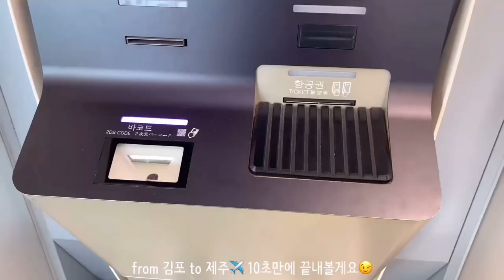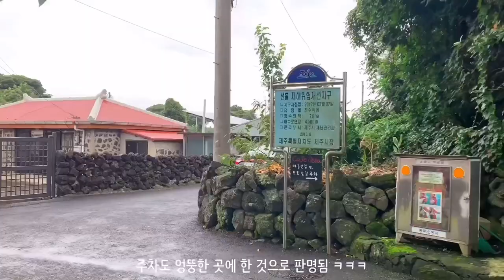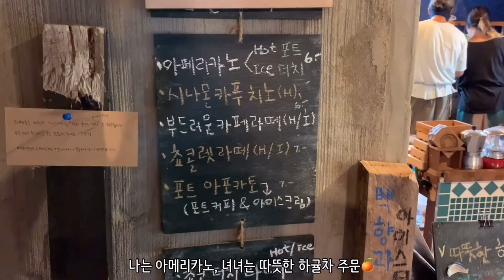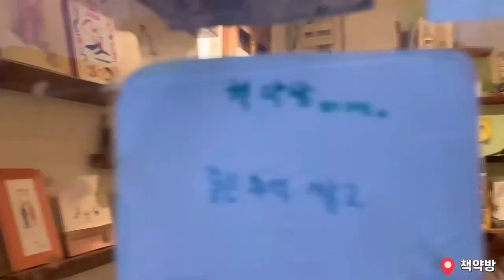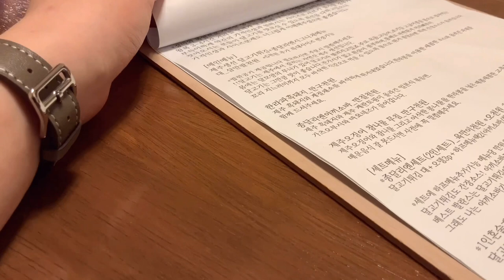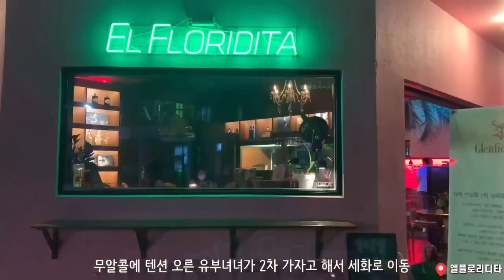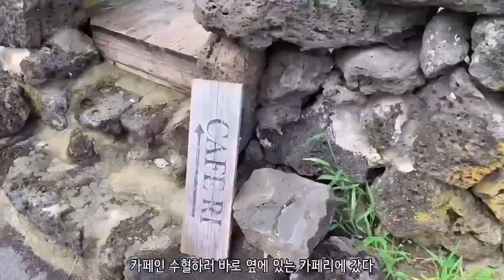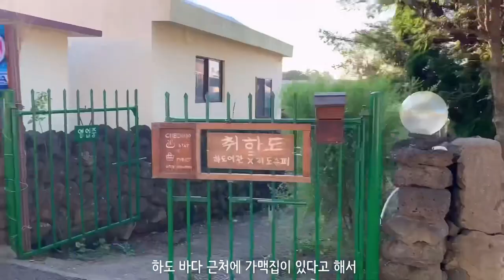sub) 제주 여행 브이로그🌴 구좌읍 종달리 쳐돌이 둘의 3박 4일동안 제주 동쪽 맛집&감성 카페 뿌시고 다닌 기록🥊 | vlog | 종달리엔 | 9월 제주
제주에 가면 동쪽만 가는 찐친 둘의

00:50 오쿠다 (전복뚝배기, 전복돌솥밥)
02:45 카페 세바
04:00 셀러리 제주 (하도리 숙소)
04:45 🏔
04:49 책약방 (서점)
05:03 종달리엔 (달고기)
06:53 엘플로리디타 (세화리 bar)
07:29 평대 성게 국수
07:43 카페리 (평대 카페)
09:01 책방무사 (성산 서점)
09:22 카페 오른 (성산 카페)
10:03 충남식당 (갈칫국, 고등어조림)
10:19 목화휴게소 (반건조준치)
10:41 삼일삼오 (하도리 숙소)
14:02 소금바치 순이네 (돌문어볶음)
16:44 카페록록
17:42 취하도 (가맥집)
18:10 얌얌돈까스 (흑돼지 돈까스)
20:22 해안도로 드라이브
21:58 우진해장국 (몸국)
22:21 카페 누옥 (공항 근처 카페)